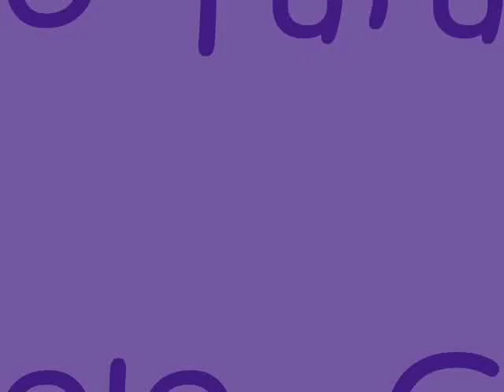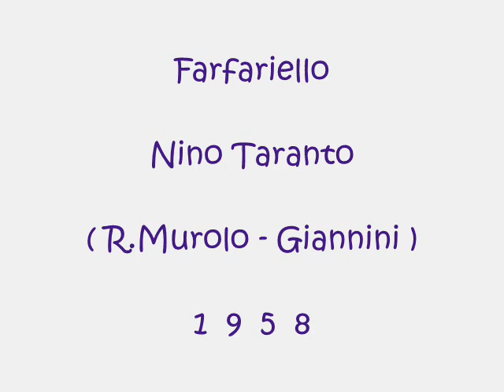Farfariello - Nino Taranto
R.Murolo - Giannini 1958